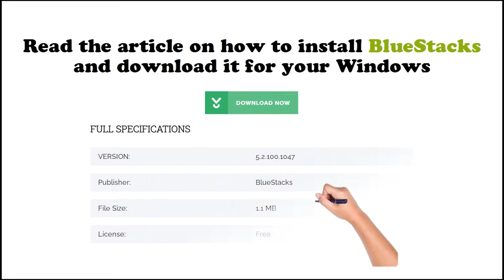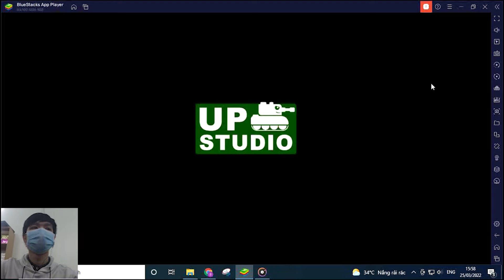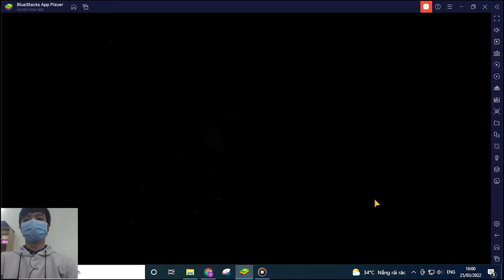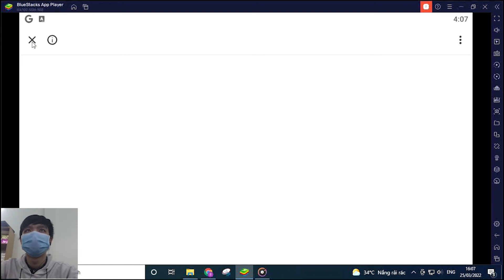Tank Heroes - Tank Games， Tank Battle Now for PC Windows - Soft4WD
This video show you how to download and install Tank Heroes - Tank Games， Tank Battle Now for PC Windows & Mac by bluestacks. You can use the settings shortcut on the right.

Feature:
Tired of traditional tank games? Wanna try some refresh tank games?
Here we have awesome tank, you can battle pocket tanks with anyone and become the tank heroes.
Tank heroes has many pocket tanks, popular tank games free in 2019.